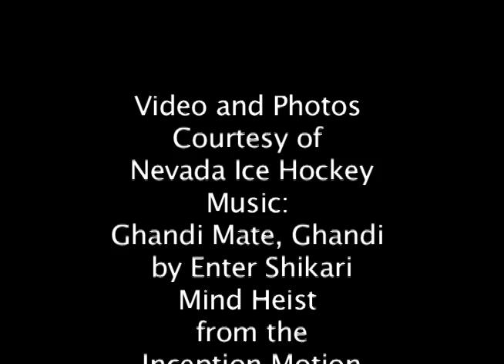Nevada Ice Hockey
Go like the Nevada Ice Hockey Team on Facebook and follow them on Twitter! Photos copyrighted belong to Dejah Navratil - "Frozen Moments Photography